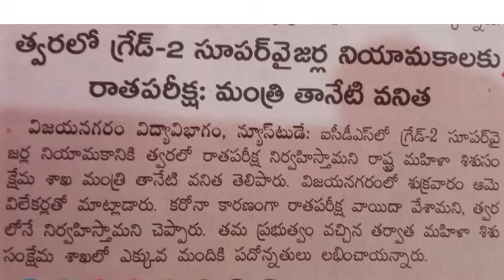త్వరలో గ్రేడ్ 2సూపర్ వైజెర్ నియామకాని రాతపరీక్షలు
మన కరెంటు అఫైర్స్ channel పేరు
Ratnam sir currentaffairs channel